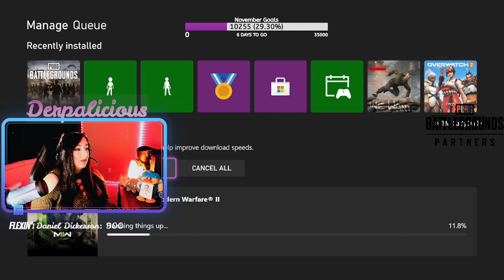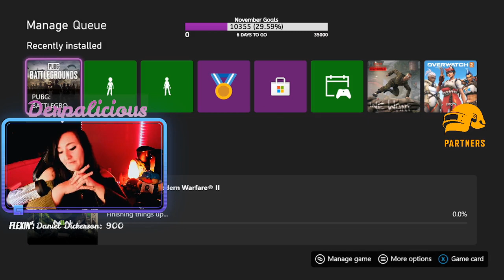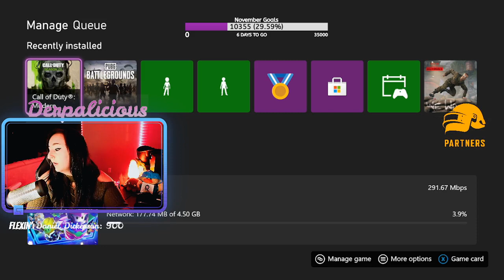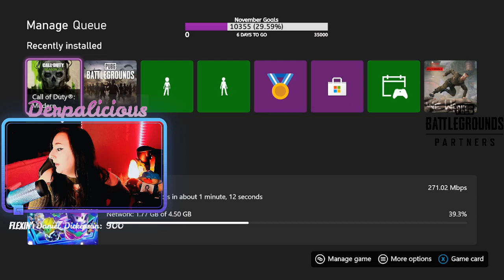19 Shara a game master of all genres